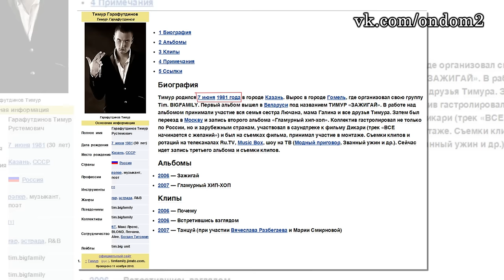Александра Гозиас уродка?! Последние новости за 10 марта из дома 2 (2016 год)